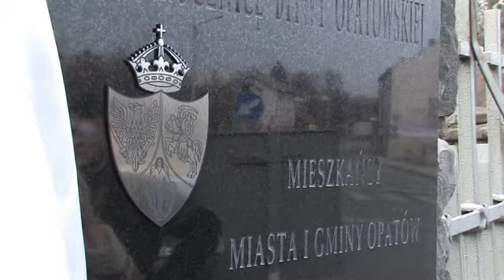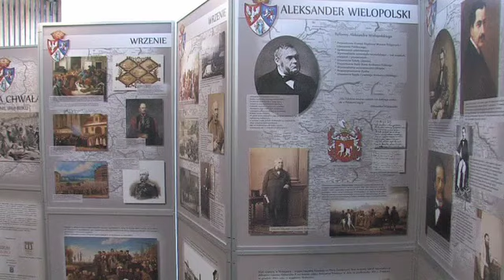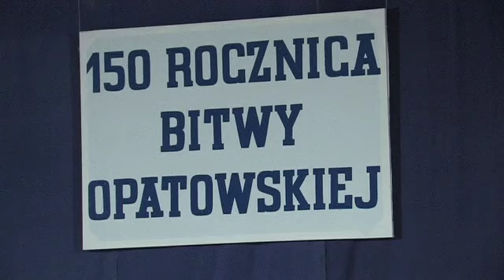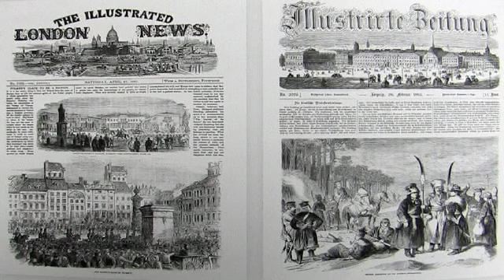Uczczono rocznicę bitwy o Opatów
Dwie wystawy i koncert w Opatowskim Ośrodku Kultury oraz wcześniejsze uroczystości patriotyczne przed Bramą Warszawską i na Rynku - tak obchodzono 150. rocznicę bitwy o Opatów stoczonej 21 lutego 1864 roku.